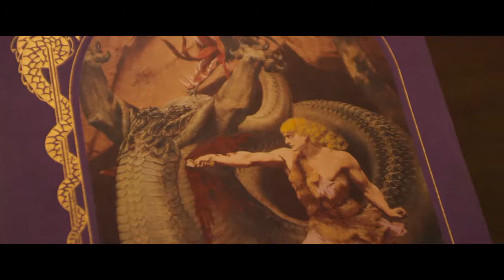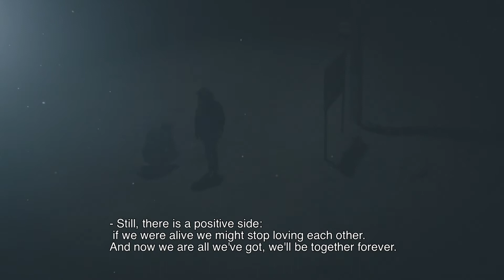Oleg Troyanovsky - Film Scoring REEL (more in the description)